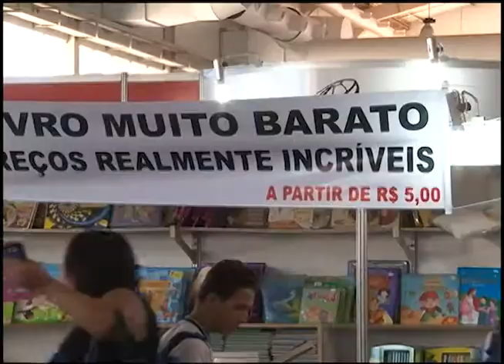Programa TVE em DIA - SÉTIMA BIENAL